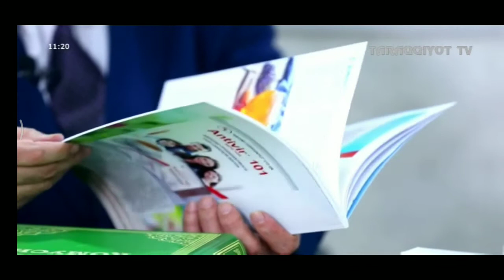Xalq tabobati ko'rsatuvining 22 aprel kungi soni: Professor Rustam Nuriddinov bilan suhbat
O'zbekiston tibbiy-ilmiy faoliyat bilan shug'ullanuvchilar Tabobat akademiyasi
Rais: Ibrohimjon Asqarov